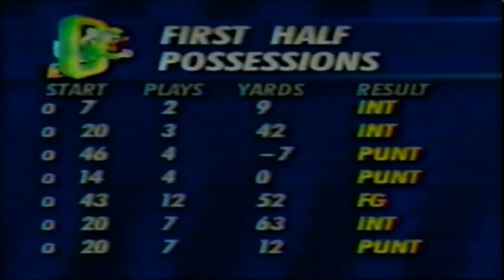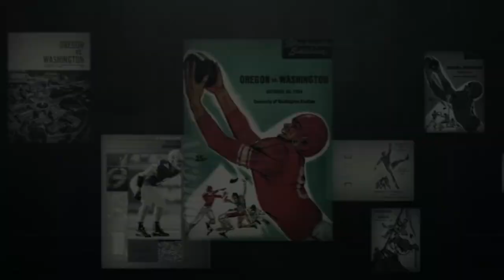1993 (7) - Oregon at #22 Washington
- UW's beano Bryant was attempting to catch UO's Terry Obee's Pac-10 record for all-time punt return yards
- UO was #1 in the conference in offense coming into this game
- Future UO HC, Mike Belotti was in his 5th year as Oregon's OC
- UO was outscoring opponents 68-7 in the 1st Quarter
- This was UW's homecoming game
- Oregon had 7 turnovers in this game
- UO's Danny Oneil tied a school record set by George Shaw. In 1952. Six interceptions in a game.
- OREGON would have UW at home the next year. In what famously would become known as "KENNY WHEATON'S GONNA SCORE!"

00:02:12 - INT #1
00:06:50 - INT #2
00:21:45 - UO: FG Tommy Thompson. 3-0
00:29:01 - INT #3
00:32:29 - UW: 35 yd rush. Beano Bryant. 3-7
00:41:33 - missed UW FG
00:49:35 - UO: FG, Thompson. 6-7
00:53:45 - 58 yd rush. Napoleon Kaufman. 6-14
01:08:48 - UW: 1 yd rush. Kaufman. 6-221
01:17:27 - INT #5
01:22:07 - INT #6